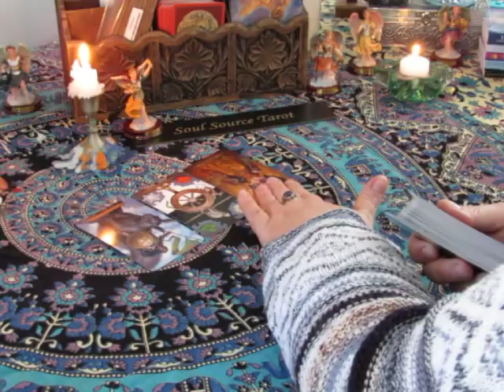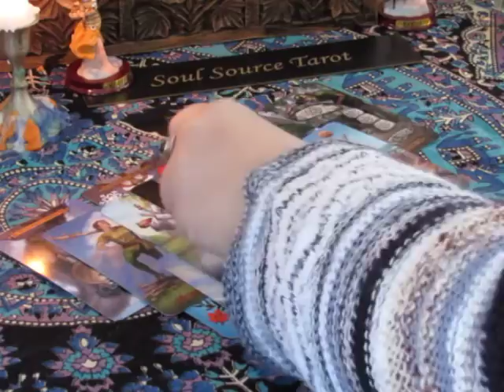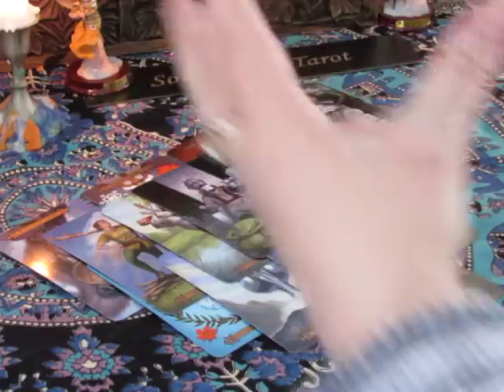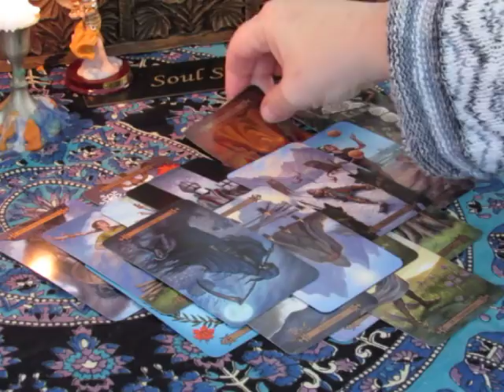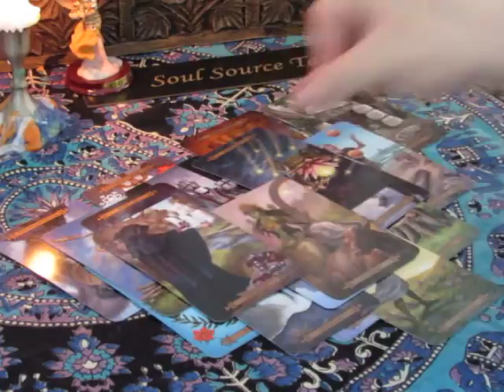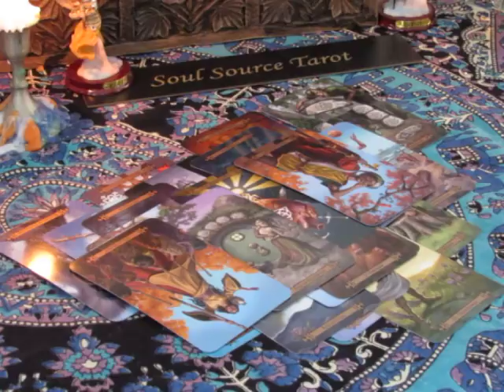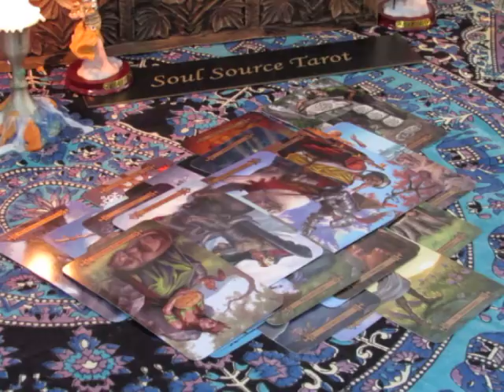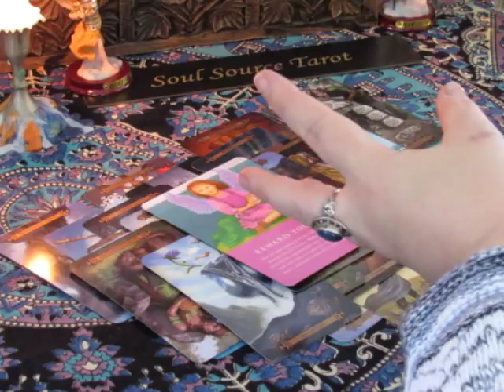~Aries~Singles~Love~Recuperation~Jan 29th to Feb 4th Weekly Tarot Reading~